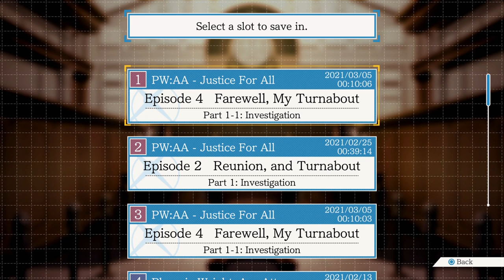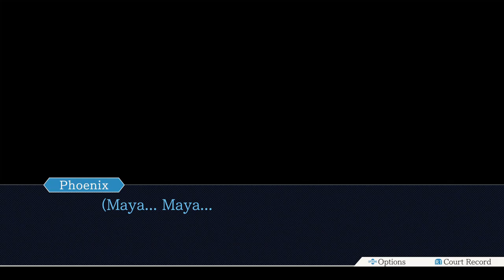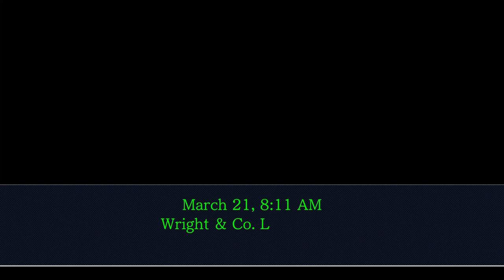Phoenix Wright: Maya Gets Kidnapped And The Return Of The Oldbag